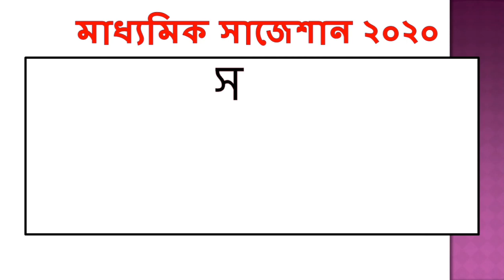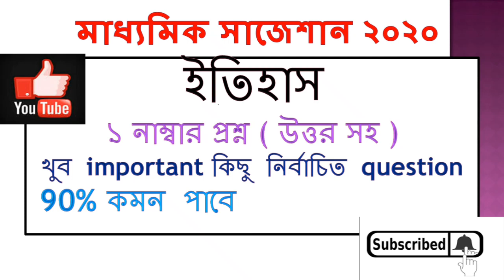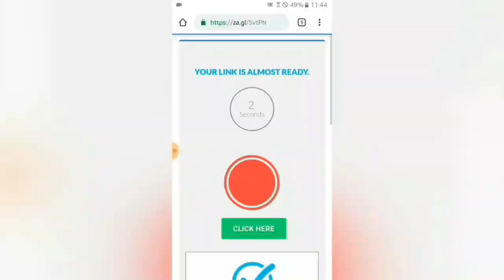Madhyamik History Suggestion 2020 | ১ নাম্বার প্রশ্ন | PDF Download | নির্বাচিত প্রশ্ন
নীচে মাধ্যামিক ইতিহাস  MCQ 3 page Suggestion 2020 PDF Download  LINK - ---